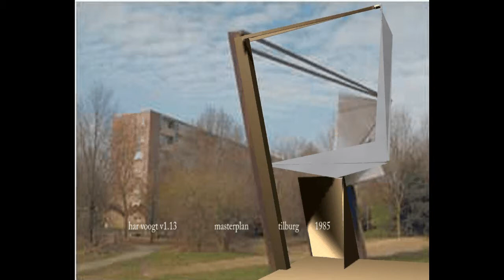Tilburg masterplan v1 13 hd 48 12xt